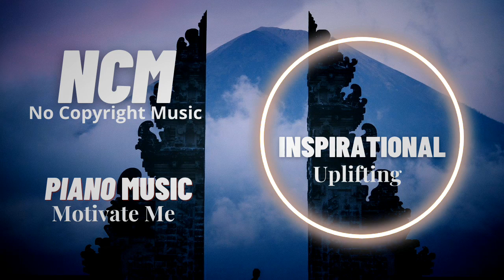Copyright Free Motivate Me background music for motivational projects advertising Videos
Here You Can Download and listen Royalty Free Music & Copyright Free Music for your youtube videos vlogs etc 100% Free Music

Must Credit following to use this music in your videos

Music Details...
Track Title : Energetic Music
Here You Can Listen More Playlist Link...

Royalty Free Music Links.

copyright free music energetic
free music
download free vlogging music
free copyright music
vlogger music
vlogging music
vlog no copyright music for
vlogmusic for videos music for youtube videos